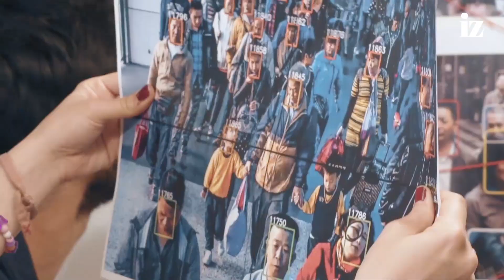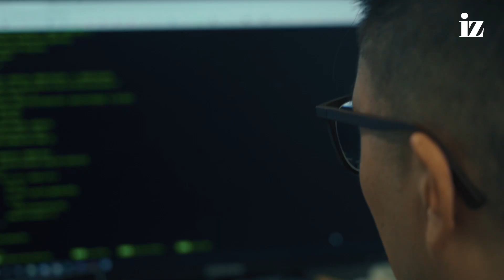Was du nicht über alle Asiaten wusstest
Das Geheimnis wurde gelüftet 🙃🙈